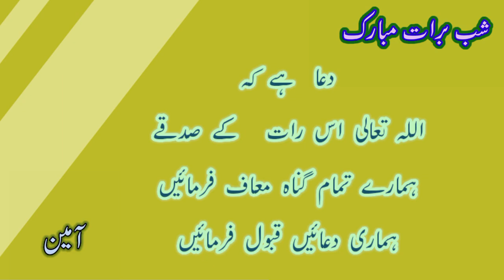shab e meraj ki dua